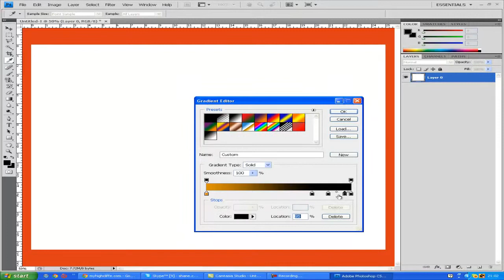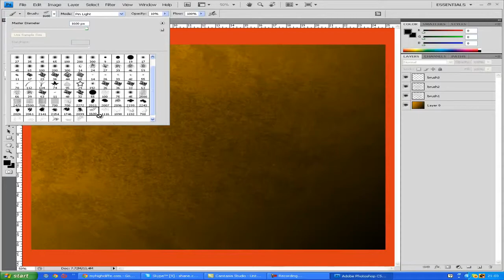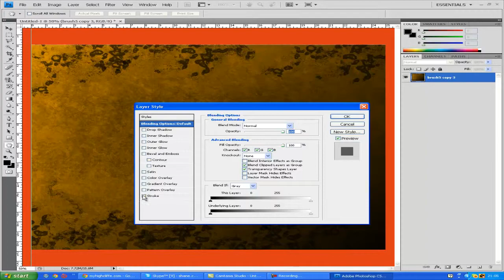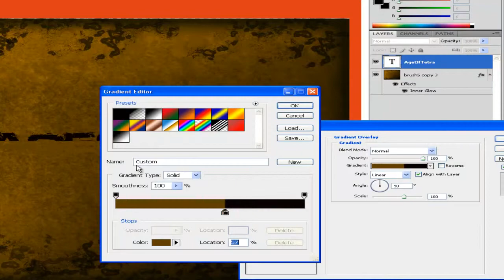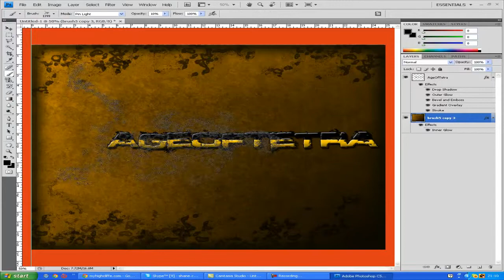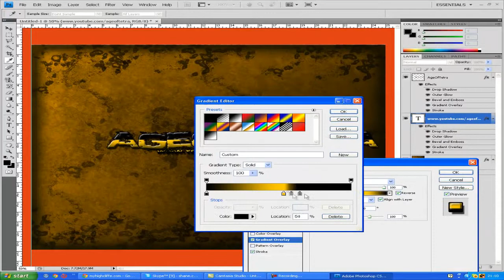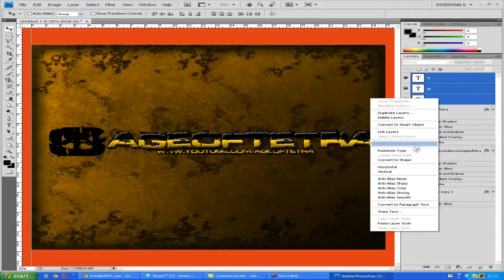Speed Art | Grunge | Remix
A quick speed art of my photoshopness :D. I am quite a beginner and so I thought the turn out was quite good :)